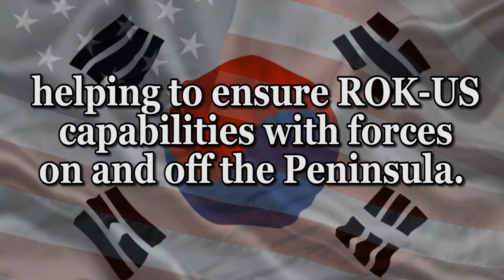Key Resolve 2017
Showcasing the longstanding alliance between the United States and Korea. Video by Staff Sgt. Nicholas Dastas, 18th Wing, U.S. Air Force.